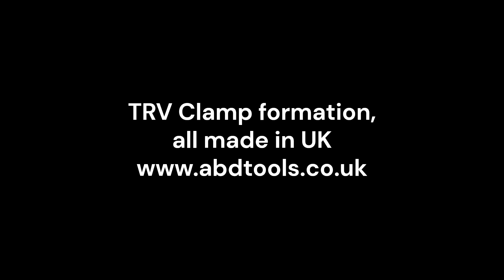Bending Metal clamps at ABDtools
Showing in Detail how ABDtools forms laser cut metal clamp bodies.